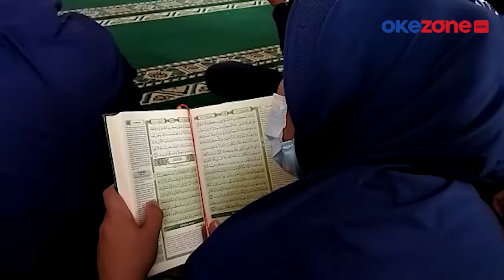Kegiatan Ramadan di Lapas Perempuan Malang, Puluhan Warga Binaan Selesaikan 4 Jus Sehari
Lantunan ayat-ayat suci Al-Quran menggema dari aula Lapas Perempuan Kelas II A Malang.Ayat-ayat suci Alquran ini dibacakan puluhan warga binaan dalam kegiatan rutin selama bulan Ramadan tahun 2023.

Dalam kegiatan pondok pesantren Ramadan warga binaan mendapat porsi banyak belajar Al-Quran. Kegiatan tadarus ini dilakukan seusai ceramah agama yang disampaikan ustaz.

Pada kegiatan tadarus Alquran ini dibagi beberapa kelompok selama empat jam per harinya. Warga binaan perempuan ini khusyu sampai berkaca-kaca tak kuasa menahan haru.

Kontributor : Avirista Midaada